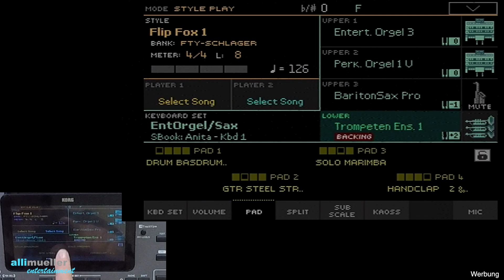Pa1000/4X - "Anita" - Flip Fox 1 #299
Heute musste mal ein alter Schlager her: Costa Cordalis und seine Anita (01:49). Nach meinen Vorstellungen passt der Style "Flip Fox1" aus der Abteilung Schlager sehr gut. Zusätzliche setze ich noch ein Gitarren-Pad ein. Das Pad2 war dem Style bereits vom Werk aus zugeordnet.